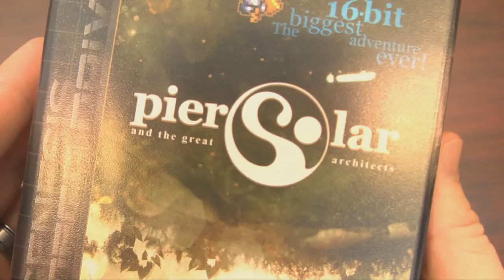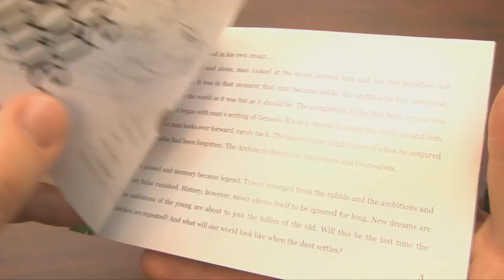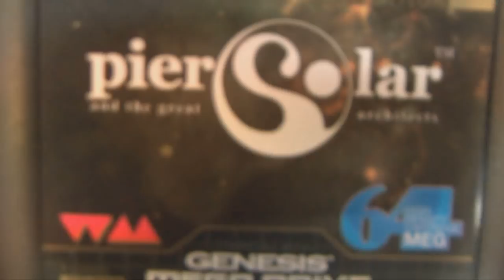Classic Game Room - PIER SOLAR and the GREAT ARCHITECTS review for Sega Genesis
Classic Game Room reviews PIER SOLAR AND THE GREAT ARCHITECTS for Sega Genesis from WaterMelon released in 2010. Pier Solar and the Great Architects is a massive old-school style RPG like Phantasy Star IV or Final Fantasy where you wander as a party, grind, fight monsters in turn based combat style fights and solve puzzles. Amazing visuals and awesome music combined with a great plot and fun writing make Pier Solar a playable game. However, its brutal difficulty keeps this one aimed at serious RPG veterans and those with a lot of time and patience. Search every corner and behind every bush and pillar because you never know what Pier Solar has lurking in the corners. Learn to use gather and your magic spells as well as accessories and you'll survive the battles just long enough to reach the inn and sleep!!! Hours of fun and challenge await those willing to tackle this passionate release on the Sega Genesis. Pier Solar (available as a reprint) is a physical Sega Genesis release that plays on Sega Mega Drive in either PAL or NTSC.